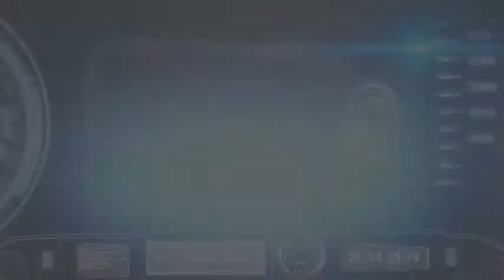LAS | Luftaufnahmen Schwedt | 750 Jahre Stadt Schwedt - Drohnenflug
LAS | Luftaufnahmen Schwedt

Wir fotografieren & filmen Ihr Grundstück aus der Luft.

Luftaufnahmen Schwedt